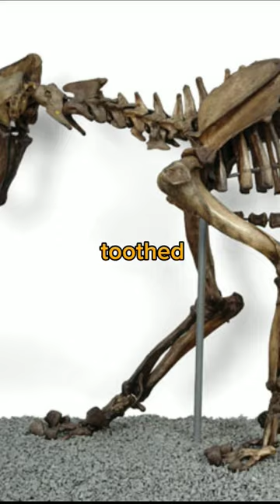sabertooth tiger caught on camera